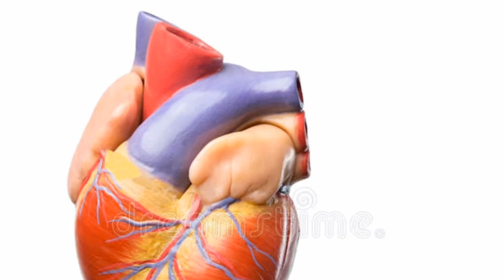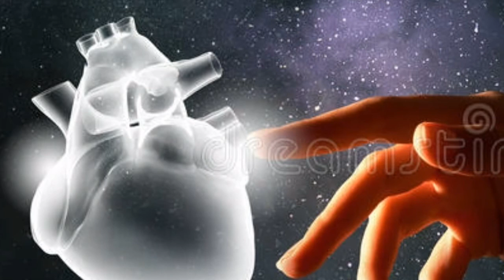Hosanna//హోసన్నా//Telugu Christian Worship Song//Ft.Vinod Kumar,Benjamin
హోసన్నాహోసన్నా